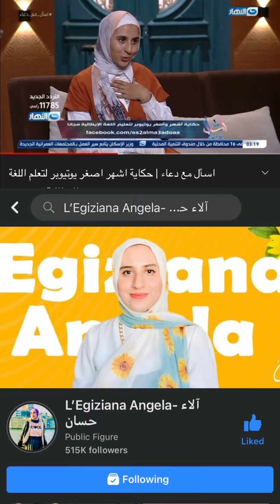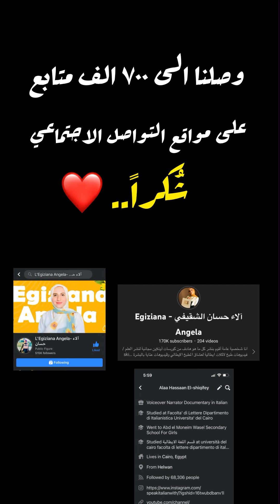أكثر من ١٠ حقائق عن حياتي الشخصية 😮!! اول مرة هتعرفوهم🤫